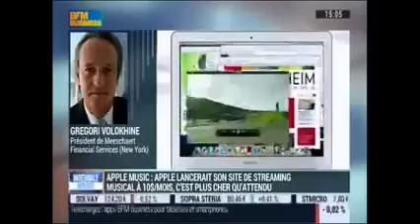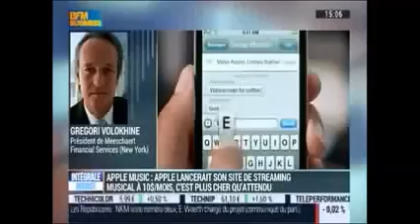Gregori Volokhine - BFM Business - 2 juin 2015